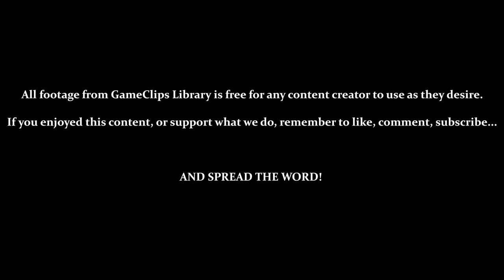Switzerland (REMIXED) — Panzer Paladin (Steam) — GameClips Library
This Clip's Contents:
- Stage 5 — Switzerland (Remixed / Hard / 8-Bit Music)